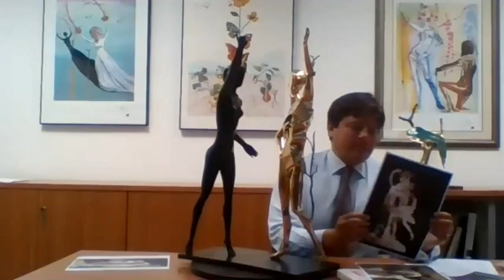Inside Dalí Universe with James Sanders: Salvador Dalí Multiple Sculpture "Homage to Terpsichore"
Inside Dalí Universe - Journey within the Dalinian Universe, to discover the many symbols and evocations that Salvador Dalí wanted to present through his sculptures. In this second event, James Sanders, Project Manager of the Dalí Universe, will reveal the hidden meanings in the sculpture “Homage to Terpsichore”.

Dalí Multiple Sculpture “Homage to Terpsichore”

Terpsichore is one of the nine muses in Greek mythology; she was the goddess of dance and chorus. In his representation of Terpsichore, Salvador Dalí uses a reflected image, setting the soft, carnal muse against her “shadow”, the hardened, statuesque one. The elegant, sensuous figure of Terpsichore morphs into a geometrical body with sprouting branches. The two dancing figures make a striking composition, juxtaposing the classical with the cubist. Dalí profoundly admired and respected Classicism and was also familiar with the techniques of Cubism pioneered by his contemporary Pablo Picasso. As a young artist, Dalí had his own Cubist phase during the 1920’s which is reflected in several of his paintings, notably Cubist Self Portrait (1923). The dancer with the smooth and classical form represents grace and the subconscious. The other angular, abstract figure represents the ever-growing and chaotic rhythm of modern life. Dalinian elements are visible in the sculpture: figures without facial features underlining their purely symbolic significance, the branches symbolizing regeneration and new life. Dalí’s Homage to Terpsichore is an exquisite tribute to the goddess of dance.

Technique:  lost wax process
Material:   bronze
Height:   70,5 cm
Patina:   green/gold
Edition size:  350 + 35 EA
Signature:  inscribed
Date:   conceived in 1977  first cast in 1984  (casting date on certificate)
Foundry:   Perseo, Mendrisio, Switzerland

This sculpture, 70,5 cm. h., is cast in 3 separate editions, each with a different patina. The maquette for this sculpture is an original artwork by Salvador Dalí, Homage to Terpsichore, drawing, 1977. The edition is casting at Perseo Foundry, Mendrisio, Switzerland. To date, 70,5 cm. h. is the only size of a bronze multiple sculpture edition being cast in this image. REFERENCE: Robert & Nicolas Descharnes, Dalí: The Hard and the Soft, Sculptures & Objects. Eccart, 2004. pg. 240 ref. 620